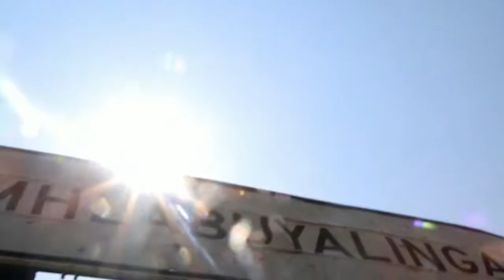Umuthi vs Christianity - Ikhishi ikhemesi lokulapha indlala - Dr Mhlaba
Yeka itiye maukuwkuthi awkholelwa emithini ngoba lakhiwe ngayo kusho uDokotela Umhlaba.
Kuyona le channel kukhulu osazokuthola, shiya umbono wakho ngenkulumo kaDr Mhlaba.